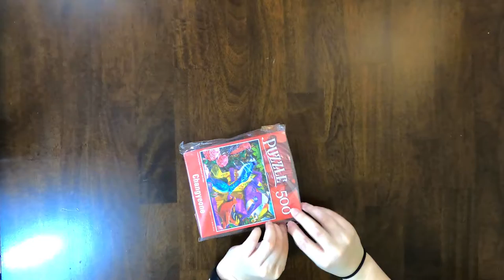Colorful Song Birds and Birdhouse with Roses | Changyeone (Timelapse)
Colorful Song Birds and Birdhouse with Roses 500 pcs. Changyeone puzzle